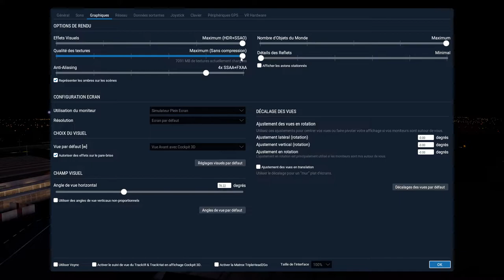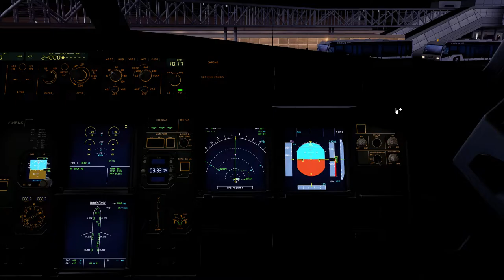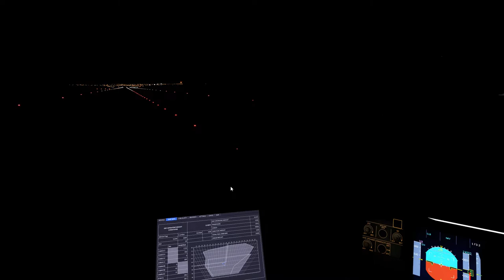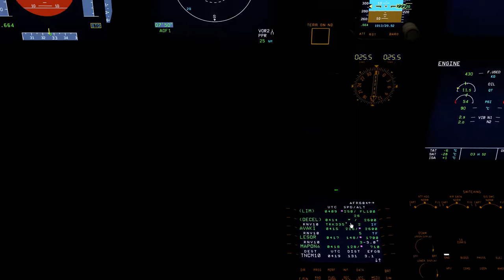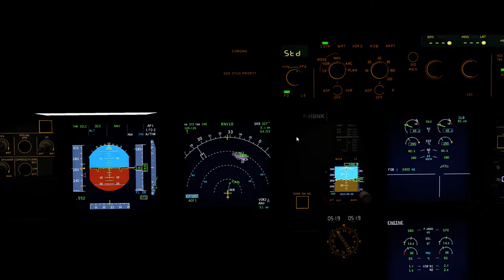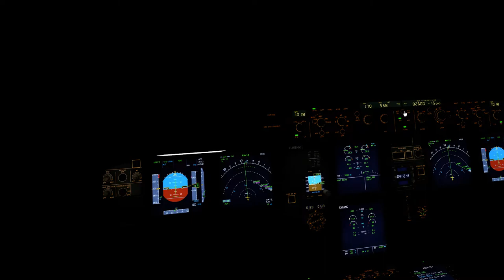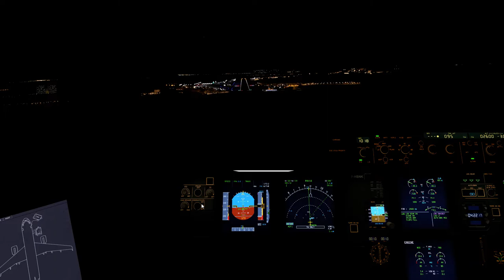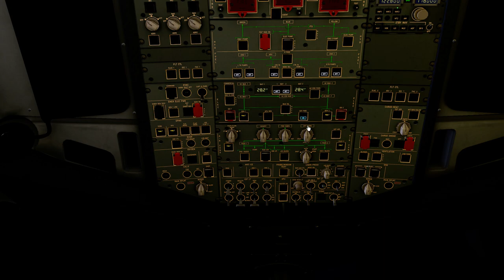X-Plane 11 | Air France FF A320 Full Flight ! PTP-SXM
Hi guys and welcome back to a new flight !
Here is a little flight i made to show you the FF A320 in flight, the systems and the approach RNAV 10 using TRK/FPA.
Here is the link for the charts if you want to see the RNAV10 approach by yourself.

I hope you like this little flight, i'm sorry if you see some fps drops at TNCM but this scenery is very heavy and it's 4k texture but i hope you like it :)
Addons used !

Flightfactor A320 Ultimate
Taxi2Gate Pointe à Pitre TFFR for P3D v4 (converted by me)
AWDesigns TNCM - Princess of the Caribbean - Part 1- SXM
PC Specs :

I7 6900K
Asus ROG Rampage V Edition 10
Nvidia Geforce GTX 1080 Ti (X2)
Corsair 64GB DDR4 2666Mhz CL15
Corsair H100i v2
Corsair Crystal Series 570X RGB
Corsair HX1000i
SSD Samsung 850 Pro 1Tb / 500GB 960 EVO
Asus ROG PG258Q
Corsair Gaming Scimitar
Corsair Gaming MM800 Polaris
Corsair Gaming VOID RGB 7.1 Wireless
Corsair Gaming K95 RGB Platinum
Noblechairs Epic Cuir
Thrustmaster Pack T.16000 M FCS HOTAS
Logitec Z333
Micro Blue - Yeti
Snapchat : ls.mgs / izimontana (private)
Instagram : Fly777X.YT / Izi.montana (private)

This video is copyright protected, any illegal use (re-upload to a video platform, illegal use), will take legal action.

© Fly777X Aviation